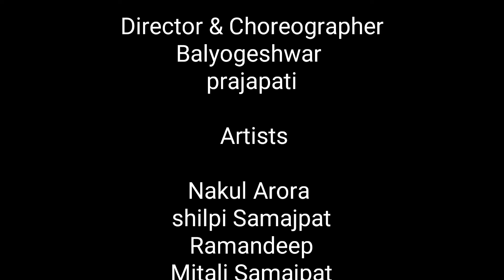Divine | Legends | BaLi Dance Studio | Team Intro 2019 Full HD 1080p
Bali Dance Studio

TEAM INTRO 2019

Director & Choreographer
Balyogeshwar Prajapati

Team Members & Artists
Bhavna Kindo
Shubhanshu mishra
Pawan Prajapati

Artists
Nakul Arora
Shilpi Samajpat
Ramandeep
Mitali Samajpat
Sakshi Devendaran
Revathy Nair

Music

Song- Legends
Singer - Divine
Album- Kohinoor

We Don't have the right of the songs